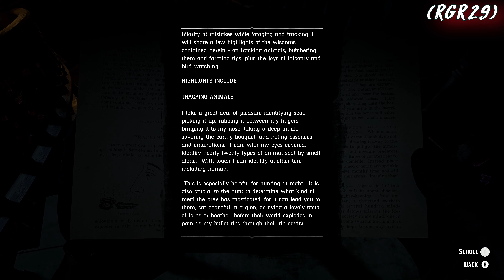Red Dead Redemption 2 Gameplay Walkthrough Part 85 – No Commentary (4K 60FPS PC)